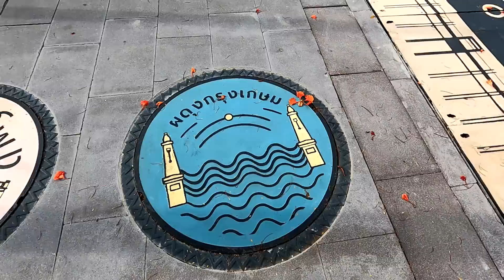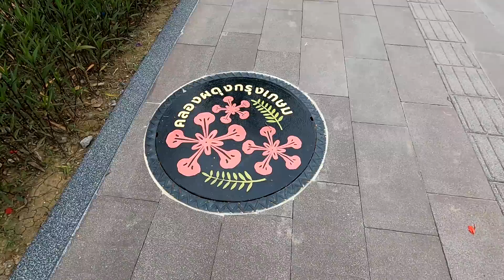ปรับภูมิทัศน์คลองผดุงกรุงเกษม สถานีรถไฟหัวลำโพง - สะพานกษัตริย์ศึก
โครงการปรับปรุงภูมิทัศน์คลองผดุงกรุงเกษมฯระยะทางรวม 4,480 ม. แบ่งเป็น 6 โซน
โซนที่ 1 ตลาดน้อย ระยะทาง 680 เมตร
โซน  2 หัวลำโพง ระยะทาง 1,250 เมตร
โซน  3 โบ๊เบ๊ ระยะทาง 450 เมตร
โซน  4 นางเลิ้ง ระยะทาง 700 เมตร
โซน  5 สถานที่ราชการ ระยะทาง 700 เมตร
โซน  6 เทเวศร์ ระยะทาง 700 เมตร
ระยะแรกเป็นการดำเนินการนำร่องโครงการปรับปรุงภูมิทัศน์คลองผดุงกรุงเกษม โซนที่ 2 หัวลำโพง (ช่วงจากสะพานเจริญสวัสดิ์ ถึงสะพานกษัตริย์ศึก)
รายละเอียดการดำเนินการ ได้แก่ ความกว้างทางเท้าเฉลี่ยฝั่งถนนกรุงเกษม ประมาณ 8-10 เมตร และฝั่งถนนเลียบทางรถไฟ ประมาณ 5 เมตร ความยาว 1,250 เมตร ในเบื้องต้นจะดำเนินการปรับปรุง ดังนี้ 1.ปรับปรุงทางเท้า เนื้อที่ประมาณ 15,000 ตร.ม. 2.ปรับปรุงคันหินยาว 2,500 ม.  3.ปรับปรุงท่าน้ำจำนวน 4 แห่ง
4.ปรับปรุงโคมไฟส่องสว่างถนนและทางเท้า ตลอดช่วงโครงการ 5.ปรับปรุงโคมไฟผนังคลอง ตลอดช่วงโครงการ 6.งานเพิ่มพื้นที่สีเขียว
7.งานการออกแบบวางแผน อนุรักษ์และจัดการพื้นที่ 8.ปรับปรุงฝาบ่อพักท่อระบายน้ำ
เปิดให้มีบริการเรือโดยสารพลังงานไฟฟ้ามาให้บริการแทนเรือเครื่องยนต์ดีเซล
เวลาให้บริการ วันจันทร์-วันศุกร์ เวลา 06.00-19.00 น. ประมาณ 15 นาทีต่อลำ
ส่วนวันเสาร์-วันอาทิตย์ และวันหยุดนักขัตฤกษ์ ให้บริการตั้งแต่เวลา 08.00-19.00 น. ประมาณ 30 นาทีต่อลำ